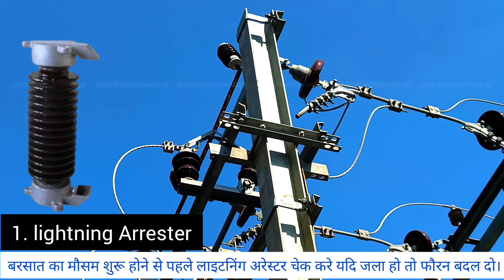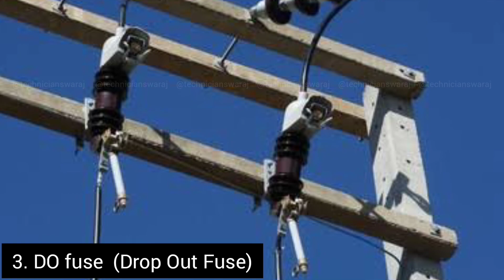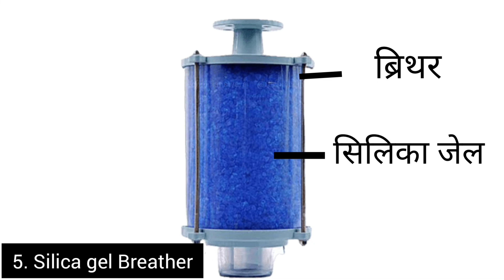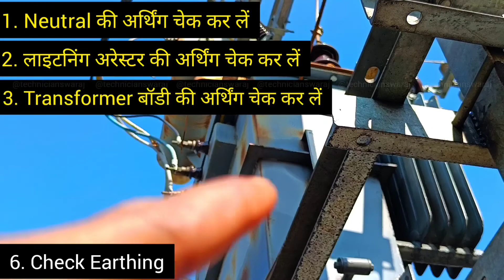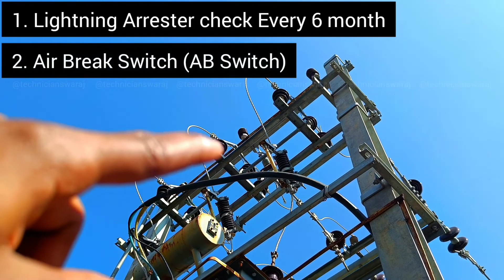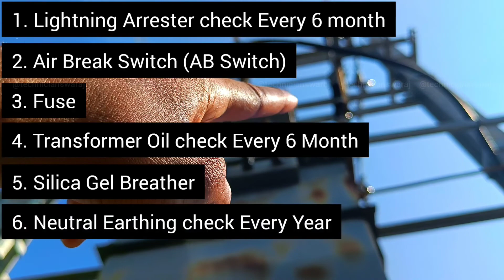7 safety Point of a 100KVA Transformer❗ ट्रांसफॉर्मर क्यों जल जाता है full detail in Hindi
इस वीडियो में हम जानेंगे कि,

ट्रांसफार्मर जलने का क्या कारण हैं
ट्रांसफार्मर क्यों जलता है
ट्रांसफार्मर क्यों जल जाते हैं
खराब ट्रांसफार्मर की रिपेयरिंग
ट्रांसफार्मर फेल क्यों हो जाता है

we solve,
Distribution Transformer full detail

yk electrical power transformer full details

MORE INFORMATIVE VIDEO LINK GIVEN BELOW

बिजली से सम्बंध सभी प्रकार कि जानकारी के लिए  चैनल को SUBSCRIBE कर दे और बेल दबा दे जिससे कि मेरी हर वीडियो की जानकारी आपके पास सबसे पहले जा सकेगी

transformer ko jalne se bachaye
transformer kin karne se jal jata hai
jalne se kaise bachaye
transformer jalne ka seven karn
transformer kaise nahi jalega
transformer kaise jal jata hai
transformer jalne ka karn
transformer jalne ka karn kya hota hai
transformer jalne ka vajah kya hota hai
transformer ko charge kaise kerta ha

transformer
power transformer
transformer blast
transformer burning
electrical transformer
transformers
why transformer burn
why transformer burn in dc
will transformer burn in dc
why transformer burns on dc
transformer burst
transformer core
electrical transformers
ac transformer
fire on transformer
transformer burning in hindi
transformer on dc
transformer basics